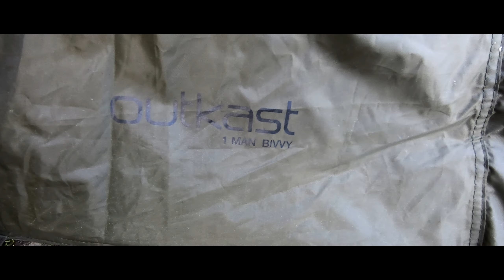Zasiadka karpiowa - wiosenne karpie...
Pierwsza zasiadka w nowym sezonie, wspólnie z Grześkiem wybraliśmy się na często odwiedzane przez nas łowisko w Starym Sączu które na pozór wydaję się "prostym" łowiskiem ale absolutnie takim nie jest, liczne górki wychodzące 30cm pod powierzchnie wody, pokryte żwirem i kamieniami schodzące do głębokości 3,5m z dużą ilością mułu, niejeden już przekonał się na własnej skórze wracając o kiju że nie jest to na pozór łatwe łowisko. Nam udało się wypracować dwa ładne karpie mimo bardzo słabej aktywności ryb z czego jesteśmy zadowoleni.